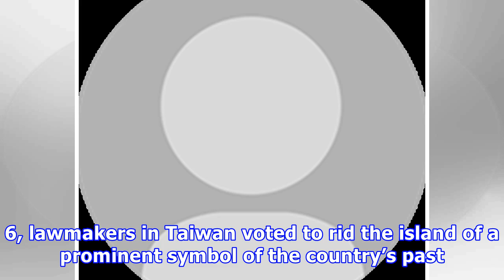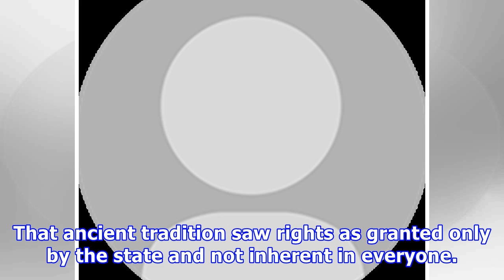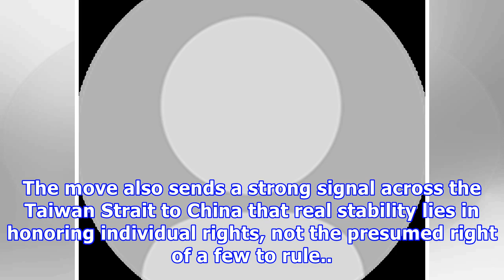Taiwan lets go a symbol of ancient days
Taiwan's President Tsai Ing-wen delivers a speech during the National Day celebrations in Taipei Oct. 10. Tsai says the independence-leaning government will defend the self-governing island's freedoms and democratic system amid heightened tensions with rival China. December 8, 2017 —On Dec. 6, lawmakers in Taiwan voted to rid the island of a prominent symbol of the country’s past. They approved a law requiring the removal of public statues honoring Chiang Kai-shek, a dictator who governed from t...